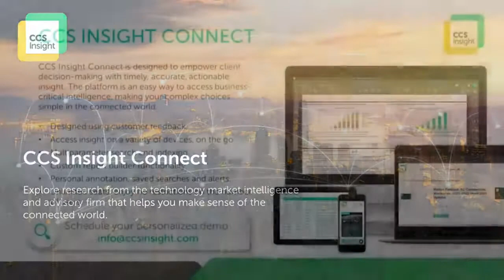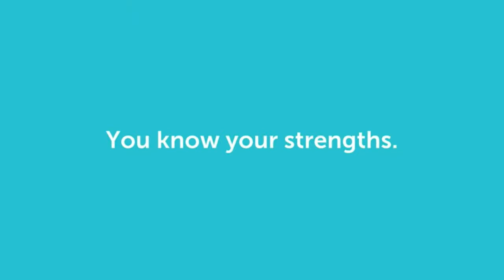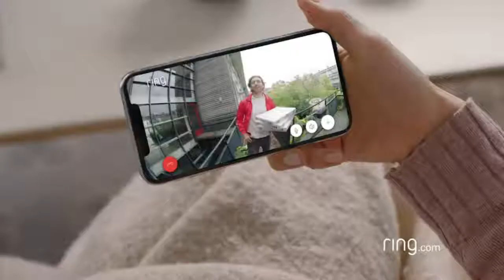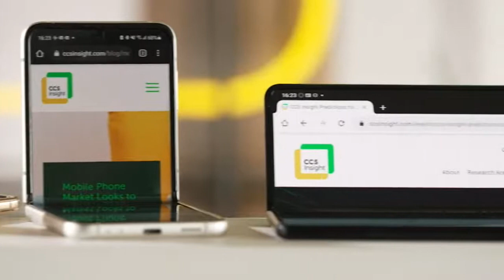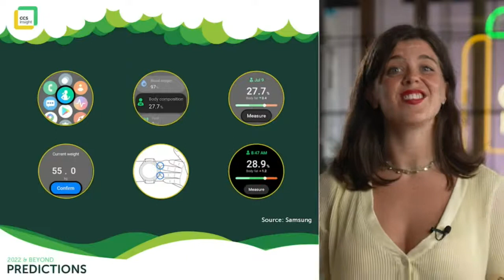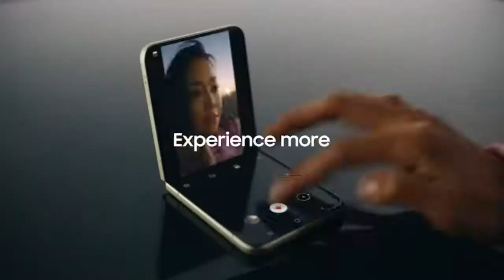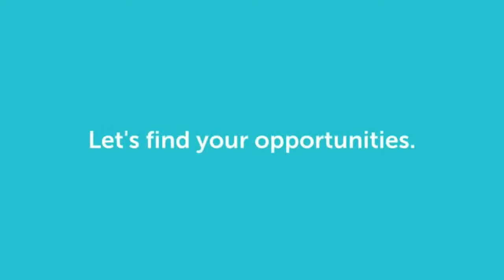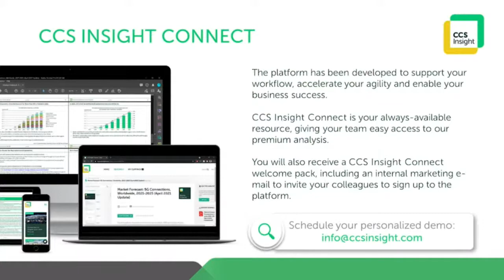Predictions for 2022: Our New Flexible Lives (Day 1)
Session one assesses the changes that are happening in our social and working lives, and the blurring between these spheres.

Executive speakers:
Leila Rouhi (President, Ring)
Sharon Hegarty (Marketing Director, Samsung UK & Ireland) and panellists Prof. Hannah Fry and Suzi Ruffell

Featured CCS Insight analysts:
Geoff Blaber (CEO)
Angela Ashenden (Principal Analyst, Workplace Transformation)
Marina Koytcheva (VP, Forecasting)
Ben Wood (Chief Analyst)
Leo Gebbie (Principal Analyst, Wearables and XR)
Issy Towell (Analyst, Wearables)

Chapters:
00:00:00 - Pre-Roll
00:10:02 - Introduction - Geoff Blaber
00:14:30 - Workplace Transformation - Angela Ashenden
00:22:26 - Consumer - Marina Koytcheva
00:26:49 - Interview with Leila Rouhi, Ring
00:42:48 - Connected Devices - Ben Wood
00:47:43 - Extended Reality (XR) - Leo Gebbie
00:53:51 - Wearables - Issy Towell
00:57:22 - Panel Session with Samsung
01:10:56 - Post-Roll